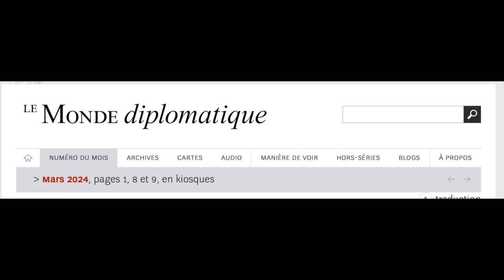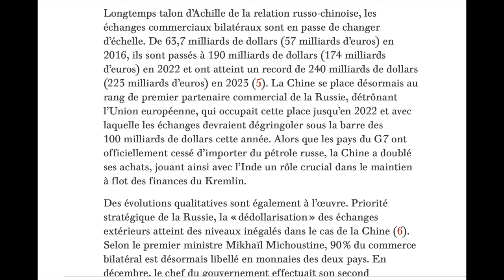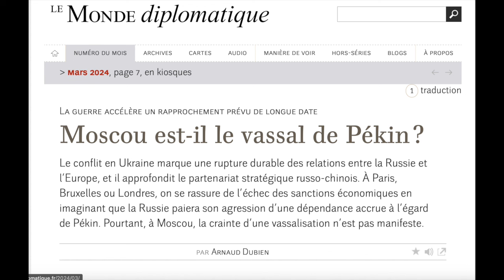Un Axe Moscou Pekin ?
Le conflit en Ukraine marque une rupture durable des relations entre la Russie et l’Europe, et il approfondit le partenariat stratégique russo-chinois. À Paris, Bruxelles ou Londres, on se rassure de l’échec des sanctions économiques en imaginant que la Russie paiera son agression d’une dépendance accrue à l’égard de Pékin. Pourtant, à Moscou, la crainte d’une vassalisation n’est pas manifeste.